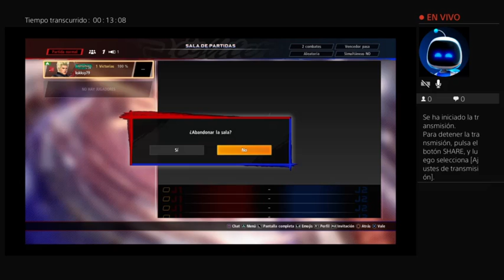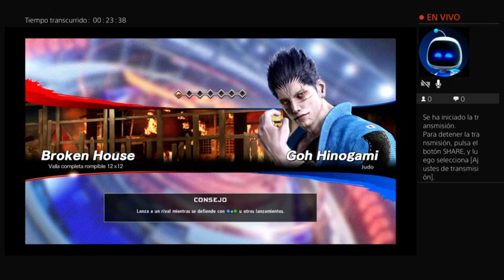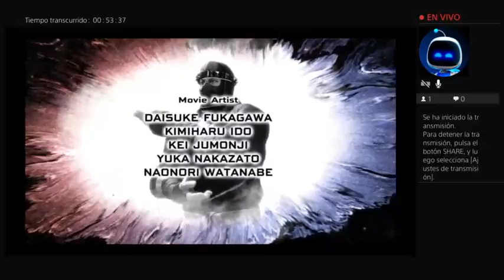Noche de Virtual Fighter !